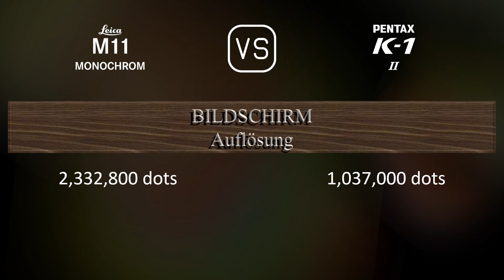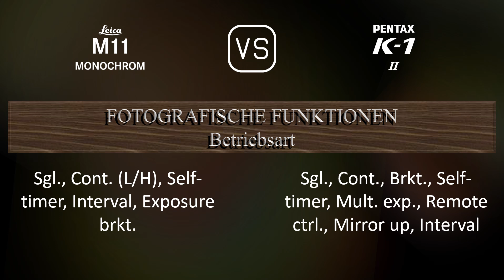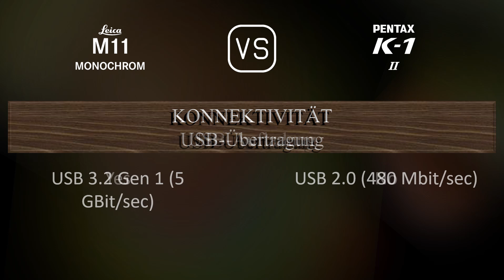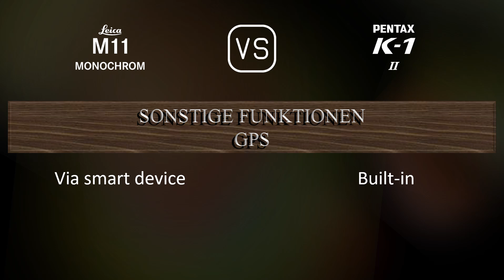Leica M11 Monochrome vs. Pentax K-1 Mark II: Ein Vergleich der technischen Daten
Dieses Video gibt einen Überblick über die Leica M11 Monochrome und die Pentax K-1 Mark II in einem parallelen Technikdatenvergleich (comparison of specifications). Vielen Dank fürs Zuschauen.

00:25 EINFÜHRUNG
00:33 KAMERAGEHÄUSE
00:40 BILDSENSOR
01:01 BILD
01:16 OPTIK & FOKUS
01:41 BILDSCHIRM
01:58 SUCHER
02:09 FOTOGRAFISCHE FUNKTIONEN
03:03 VIDEOGRAFISCHE FUNKTIONEN
03:17 SPEICHERUNG
03:20 KONNEKTIVITÄT
03:45 ALLGEMEINE ANGABEN
04:03 SONSTIGE FUNKTIONEN